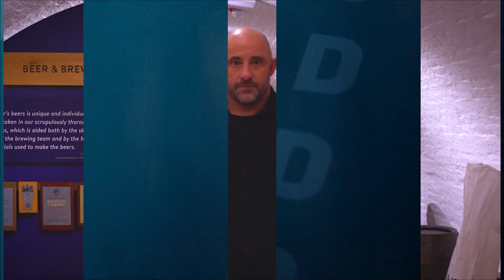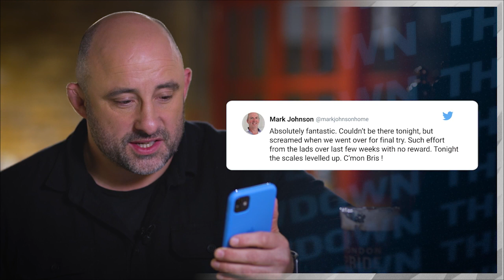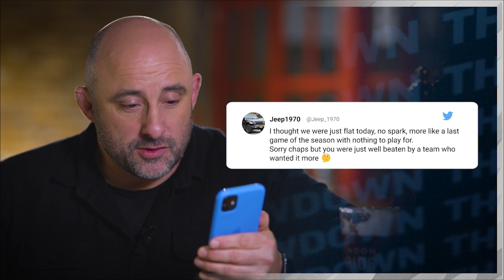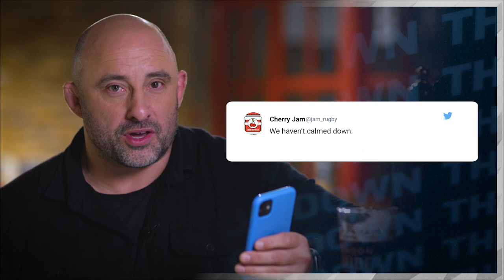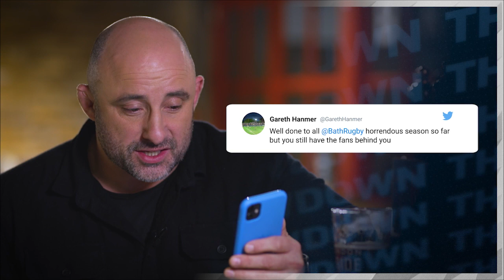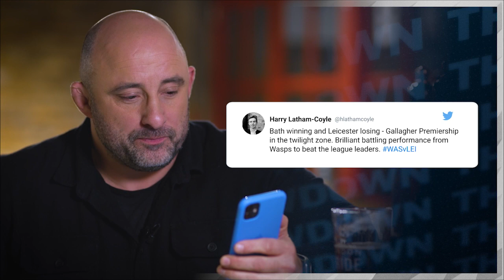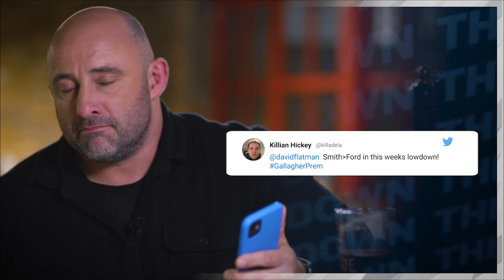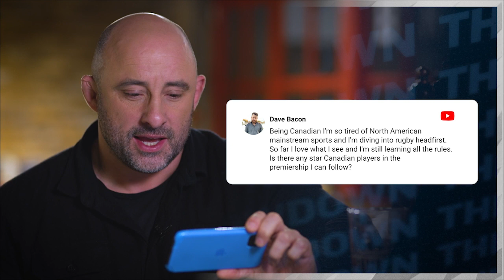Brilliant Bath & Wowzers Wasps! | The Lowdown | Round 13 | Gallagher Premiership Rugby 2021/22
Flats has all the latest from GallagherPremiershipRugby Round 13, including

- Bath claim their first win of the season
- Wasps snap Leicester Tigers' winning run
- Marcus Smith & Harlequins are at it again
- Who is the best GallagherPrem overseas signing ever?

All this and more in GallagherPremiershipRugby's The Lowdown.